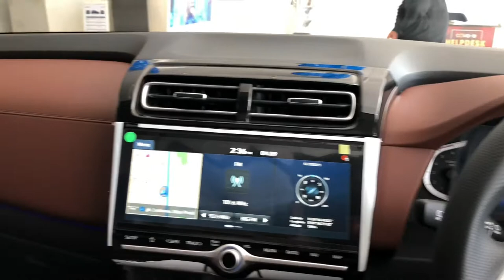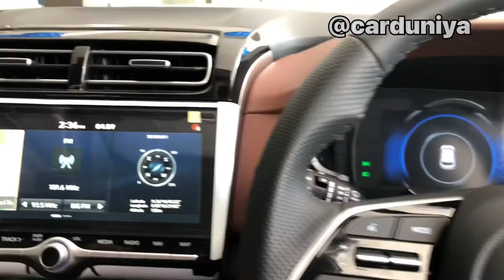Hyundai Alcazar Prestige 6 & 7 Seater Petrol & diesel || Alcazar base Model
New launch hyundai 6 & 7 Seater full review